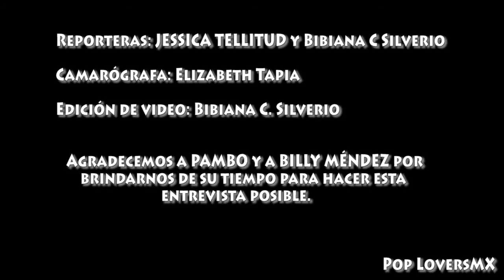Entrevista exclusiva: Pambo y Billy Méndez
En una corta, pero divertida entrevista con Pambo y Billy Méndez (Integrante de Motel), nos cuentan un poco acerca de su canción en conjunto "27 días" y de sus próximos planes. ¡No se la pueden perder!

Twitter: @PopLoversMX @JESSY_TELLITUD y @bibiwonkaFH